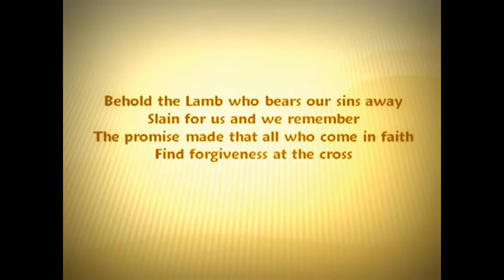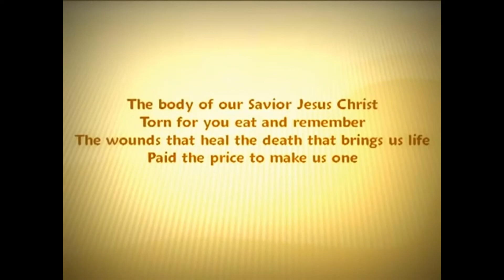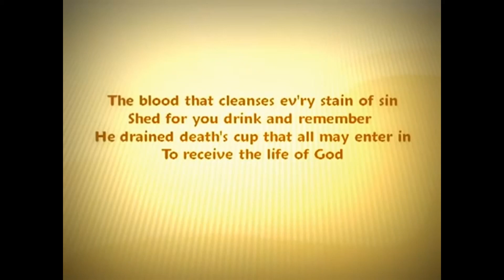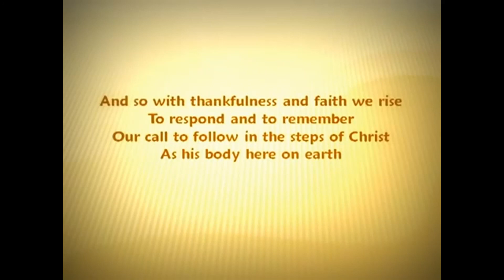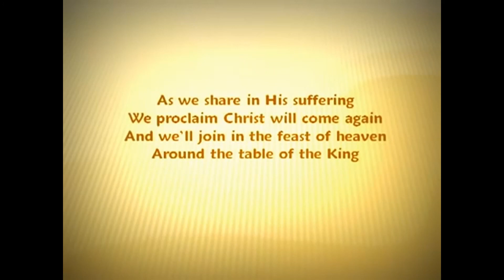Extracts from the BCF Service 4th September 2022